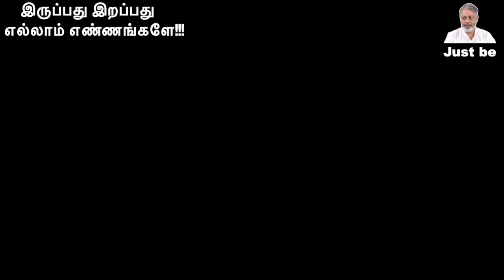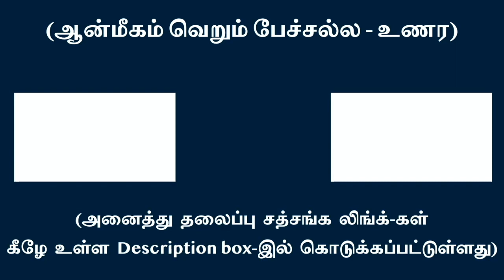இருப்பது இறப்பது எல்லாம் எண்ணங்களே... !!!